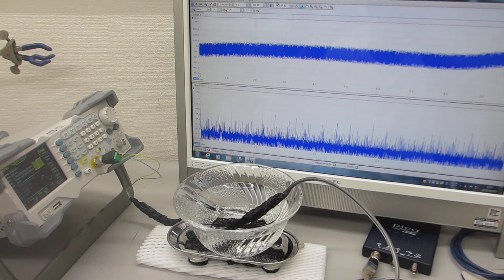５００Ｈｚから３００ＭＨｚの超音波伝搬状態を制御可能にする超音波プローブの製造・評価技術（超音波システム研究所）